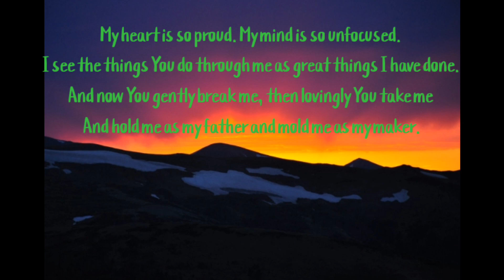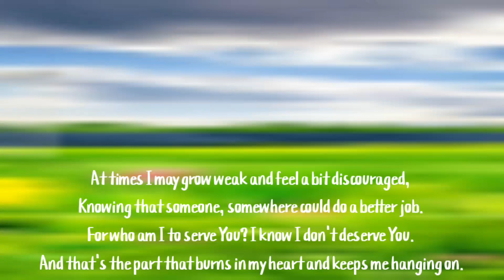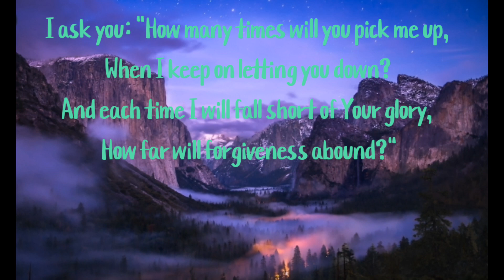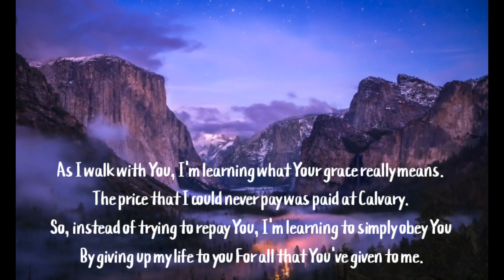"Grace" - Laura Story - (cover) - Yzai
Hai Zainians,
I hope you enjoy this video!
xoxo,
Yzai